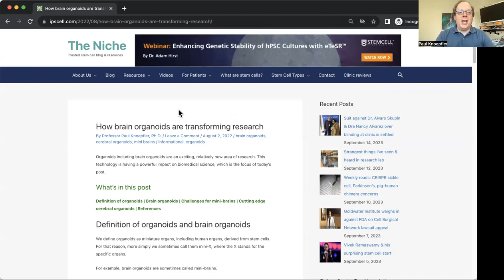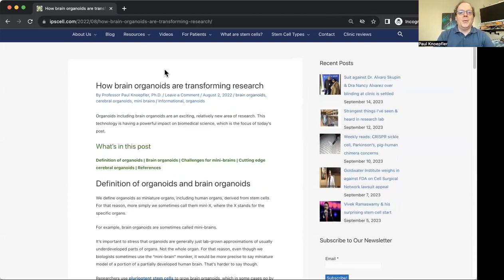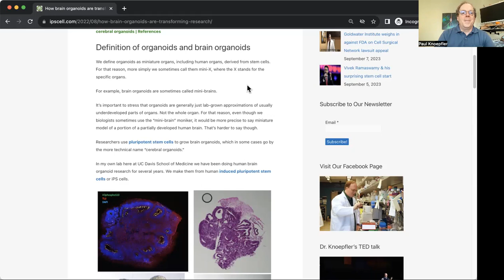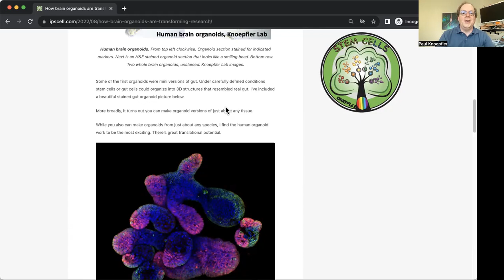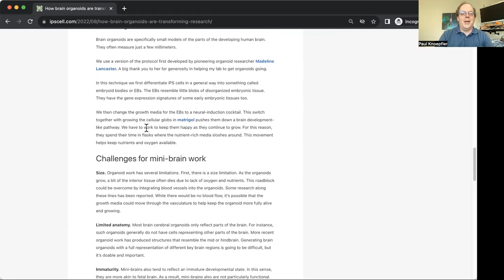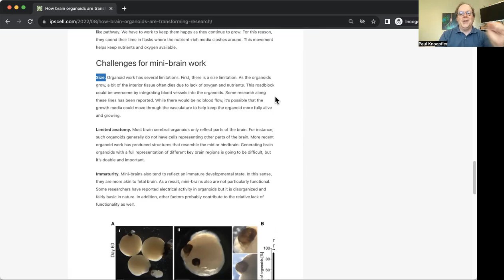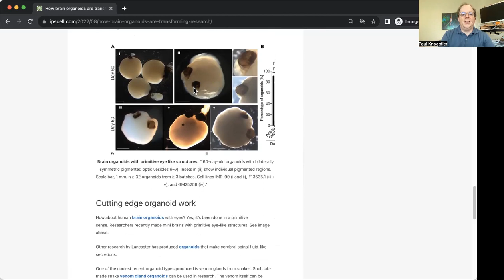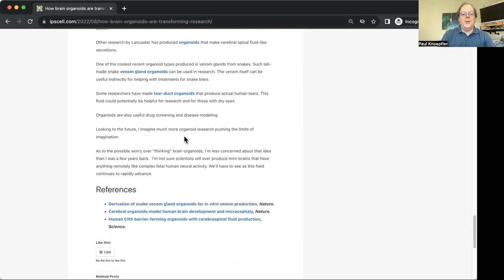Everything you wanted to know about human brain organoids.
In this video Prof. Paul Knoepfler discusses the cutting edge research on human brain organoids including how they are made from stem cells. For the written post version you can go